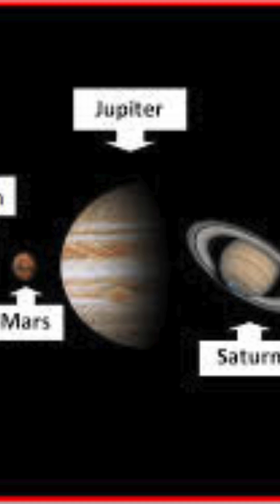What is Space?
Space is defined as the void that exists between celestial bodies, and it is called outer space to distinguish it from the atmospheric space surrounding the Earth. From a physical perspective, space can also be defined as a three-dimensional, unlimited expanse where objects take relative positions and directions.[1][2]

Distance of Outer Space from Earth:
Outer space begins about 100 km or more above the Earth’s surface. It lacks air, which living organisms need to breathe, and light does not scatter there. As a result, black dominates instead of blue, due to the absence of oxygen that makes the sky appear blue.[3]

Extent of Outer Space:
It is important to note that the extent of outer space cannot be precisely determined because of the limitations faced by specialized detectors. Distances in space are measured in light-years, which is the distance light travels in one year—about 9.3 trillion km. Using telescopes and studies, space scientists have been able to map galaxies dating back to 13.7 billion years ago, before the Big Bang. Astronomers believe that space cannot be confined; it is far greater than humans can imagine.[3]

Components of Outer Space:
Outer space contains many gases, small dust particles, as well as certain particles, radiation, and magnetic and electric fields.[4] Space is not completely empty, as many people think. It contains a great deal of matter. The regions around stars are influenced by stellar winds, magnetic fields, and remnants of dead stars.[5]

The “empty” areas surrounding stars are described as cold and fragile, with the number of particles varying from one medium to another. In some regions, each 1 cm² contains only a single particle, while other regions may contain many. Hydrogen and helium atoms are widespread in stellar environments, making up about 98% of particles. Other elements exist but in lower concentrations, such as:[5]

Oxygen

Nitrogen

Calcium

Carbon

Some other metals

Reason for the Lack of Gravity in Outer Space:
After many space missions, it became clear why gravity seems absent in outer space: it is relatively empty, with no landmarks to indicate movement. Motion in space is also extremely slow compared to Earth. Below are some of the differences between Earth and space regarding gravity